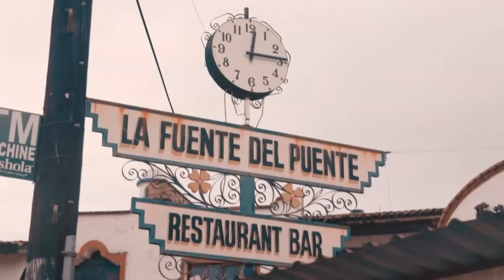10. Fireflies jutalom utazás Mexico 2020 (Fireflies Travel Contest)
A KÖVETKEZŐ JUTALOMUTAZÁS HELYSZÍNE: A KÁPRÁZATOS ÉS LENYŰGÖZŐ RIVIÉRA MAYA, MEXIKÓ

Türkizkék tenger, pálmafák, vakítóan fehér homok, langyosan simogató hullámok a tengerpart szerelmeseinek
Fantasztikus merülőhelyek, korallzátonyok és hajóroncsok a snorkelezőknek és búvárkodóknak
 Barlangok, drótkötélpályák, föld alatti folyók  az adrenalinfüggőknek
Maják és piramisok a történelemkedvelőknek
Taco és tequila a mexikói életérzés rajongóinak